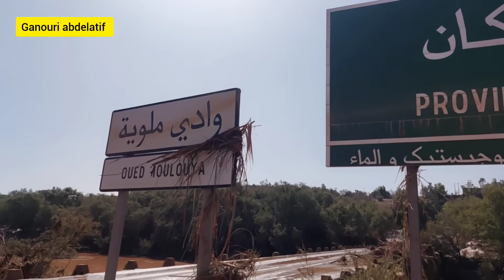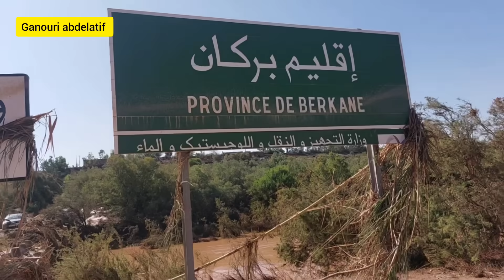فيضانات ملوية إقليم ناظور امطار خير